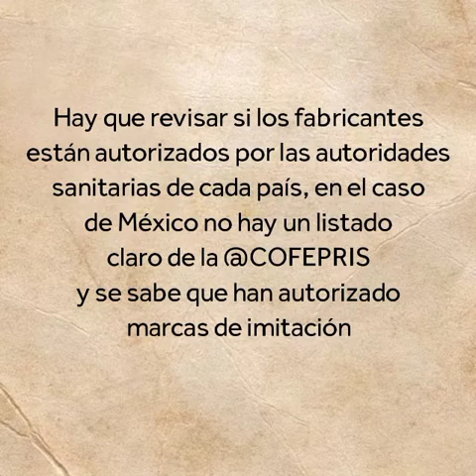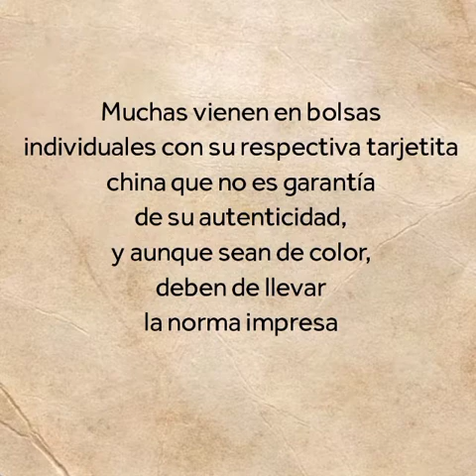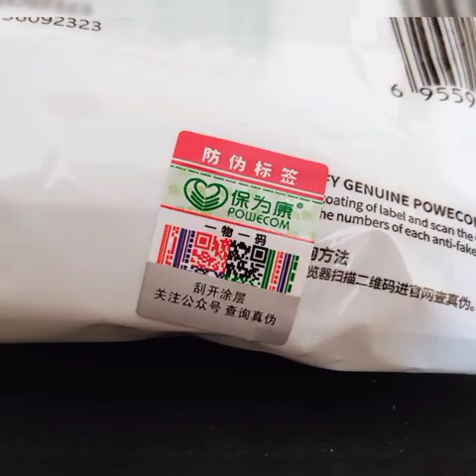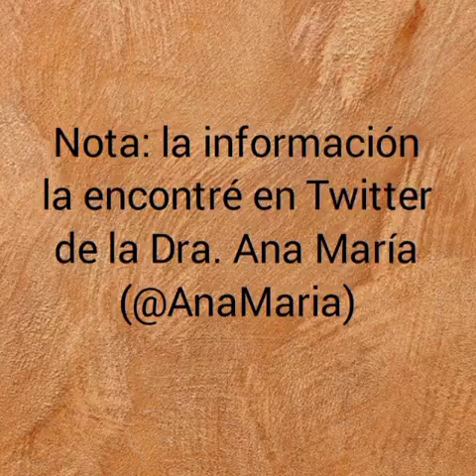Cómo saber si el cubrebocas KN95 son efectivos o no